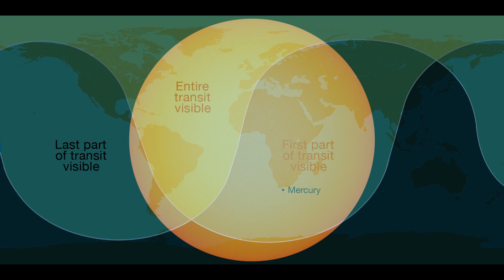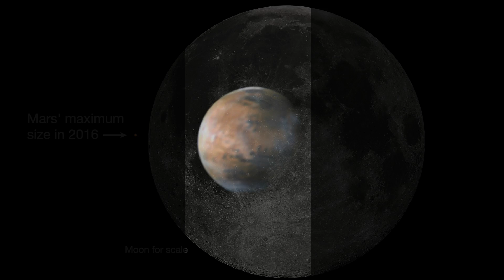What's Up For May 2016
What can you see in the sky this month? Mercury transits the sun and Mars is closer to Earth than it has been in 11 years. Watch to learn how and where to look for them.